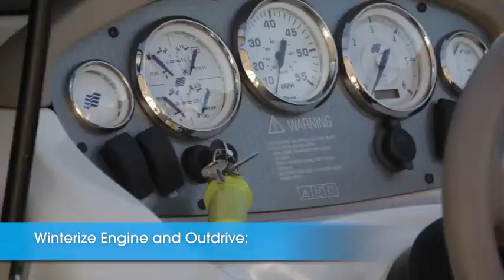Camco Do It Yourself Boat Winterizer- Quickly Winterize Marine Engines, Allows Flushing and Reviews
This is the best Chemicals & Water Testing Products in the marketplace with cheap price that you can easily afford.
Camco Do It Yourself Boat Winterizer- Quickly Winterize Marine Engines, Allows Flushing and Preparation of Boat Engine for Winter Storage (65501) Reviews:
Saves time and money season after season
Allows flushing and preparation of boat engine for winter storage with just five gallons of antifreeze (sold separately) and your flusher
Quickly winterize inboard/outboard marine engines
Winterizes your engine right on the trailer
Easy to use gravity flow system
With Camco's DIY Boat Winterizer you can quickly and efficiently winterize inboard/outboard marine engines. The Do-It-Yourself winterizer allows flushing and preparation of boat engines for winter storage with just five gallons of antifreeze (sold separately) and your flusher. You save time and money season after season. It is great for technicians too. If using a front mounted raw water pump system, use Camco's Flush Adapter (sold separately).
Camco Do It Yourself Boat Winterizer- Quickly Winterize Marine Engines, Allows Flushing and Preparation of Boat Engine for Winter Storage (65501)